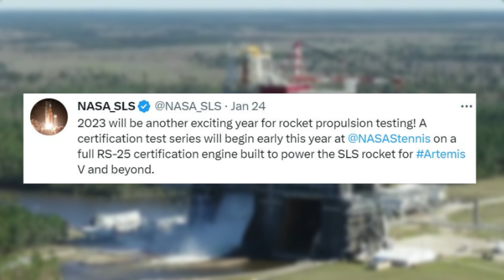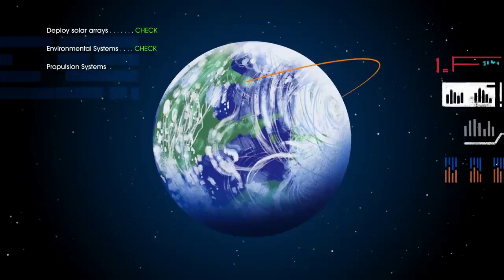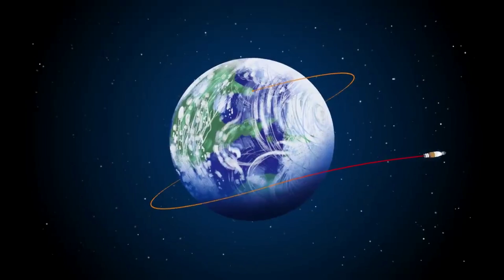NASA's Artemis II Progress, Delay Concerns, Updates, & More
Before humans step foot on the Moon once again, a few key missions need to take place apart of the Artemis program. Only months ago the Artemis I mission took place and was a major success. Now in early 2023, a bunch of different preparation and work is being completed for Artemis II. A mission NASA is still scheduling not long from now in 2024.

These recent updates include work on Orion’s Service Module, propulsion test projects for the agency, core stage progress, and more. While Artemis II will not land humans on the surface, it will be the first crewed mission on SLS and Orion and travel deep into space before returning to Earth. If successful, this will be the final mission before the long-awaited Artemis III when humans make history once again.

All this being said, there are some schedule concerns the agency is facing. Based on current progress and what’s still left to complete, it’s very possible that Artemis II gets pushed back into 2025 which would have a domino effect on other important missions. Here I will go more in-depth into recent Artemis II progress, what delays and other concerns the agency is facing, what to expect in the coming months, and more.

Chapters:
0:00 - Intro
0:59 - Artemis II Updates
3:41 - Mission Overview & Delays